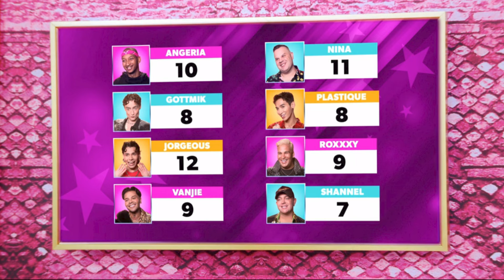RuPaul's Drag Race All Stars 9 ~ Episode 6 Reali-Tea Recap feat. QuackrrJack & Wyskers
In our Reali-Tea Recap for Episode 6 of Drag Race All Stars 9, Renegayde is joined by returning co-casters QuackrrJack & Wyskers as the trio discuss the rising tensions in the workroom, give opinions on this season's controversial lipsyncs, and talk about one of the best roasts of all time.